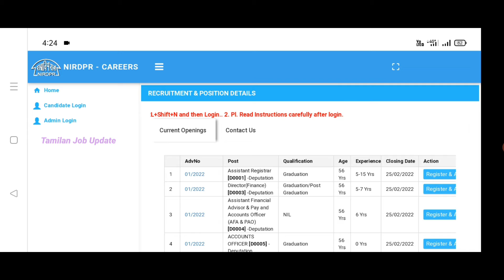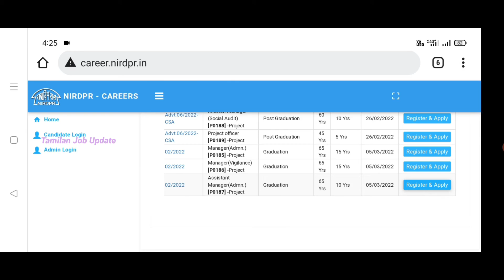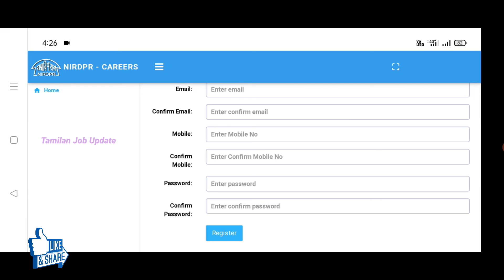BDO ஆபிஸில் வேலைவாய்ப்பு//சம்பளம்-25000//தேர்வு இல்லை//TAMIL..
BDO ஆபிஸில் வேலைவாய்ப்பு...